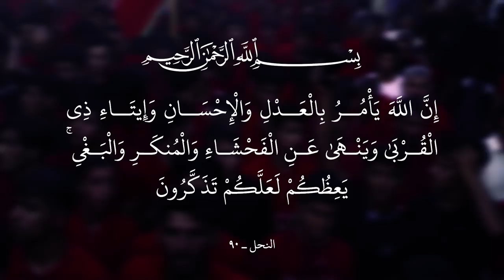(عصر القبورية ) || عجل يابو الشيم || أداء وكلمات: علي الزيادي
|| ذِكـــر: مصطفى السلطاني | حسن الهلالي | عبد الله السلطاني | جعفر العكيلي | عباس الجنابي | حسين الجنابي | مرتضى العلياوي
|| ذِكر الأشبال: عقيل العزاوي | محمود السلطاني | باقر الغرابي | حسين الغرابي | عبد الجليل العزاوي | صادق السلطاني | محمود أحمد | مصطفى الجنابي | محمود الجنابي | حسن الجنابي

|| نص القصيدة ||

يالمنتظر ...شيّب هدب هاي النواظر
يالمرتقب..ثارات الك مكسوره خاطر
عجّل يابو الشيم ..واذكر نيران الخيم
للمنذبح .. لو تعتني .. تسمع أنين الهضم من اضلوعه
للحرّه .. من التل.. صوت استغاثه بكل وكت مسموعه
چم صيحه.. للعيله.. صورة تراچي من الأذن مگطوعه
چم طفله .. چم حرمه... بدرب الشماته بالرمح مدفوعه
يالمهدي اعيون الطفل ...تتناك يومك ما يحل
يم النهر..ظل منطرح..راعي الكلافه ويمنته المذخوره
چفينه ..والرايه..عالنهر ظلت يا شهم  مكسوره
بدمه الجره .. سال العدل .. والظلم عم بوسعة المعموره
دينك صبح.. لهل الظلم ..تتحكم بمنهاجه وبدستوره
والدين ينتظرك تجي..غيرك ياهو اليرتجي؟
ماتنّسي...اجروح الأهل...الله يعينك من يهل عاشورك
چم نايبه... چم فاجعه...مشبوحه ظلت عينهه اعله ظهورك
حان الوكت ...يبن الحسن..عالأمه تلفي وبيهه تاخذ دورك
ماظل أمل...كلشي اضمحل...انته الأمل والكل تلوذ بسورك
يا يوم يابو الغانمه؟. والأرض ضاگت والسمه
لارض الغري...نترقبك.. تلفي وتقيم العدل بارض الكوفه
كل منتظِر..كل مضطهد.. للطلعه رافع كل مسيه چفوفه
وبنينوى... صوت الأمل...صوت الكرامه يصدح من اطفوفه
عجل بعد .. ما ظل صبر.. هالوطن بس انته التأمّن خوفه
وعراقنا الظل منهضم...لجروحه إفزع يا شهم